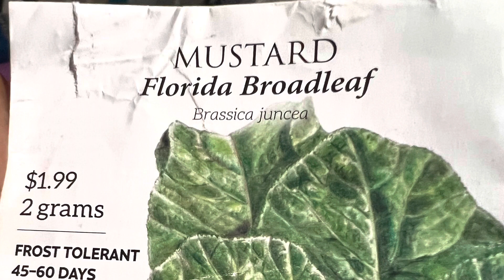Grow What You Eat &Eat What You Grow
Do you have a garden 🪴? I will share a small peek into my backyard garden In Galveston,Texas, USA.
I love eating what I grow.
You never know what will make it, when you plant it.